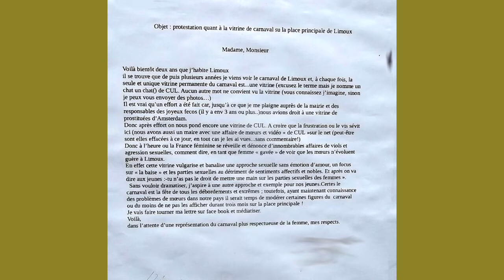Carnaval de Limoux 2018 - Le Tivoli